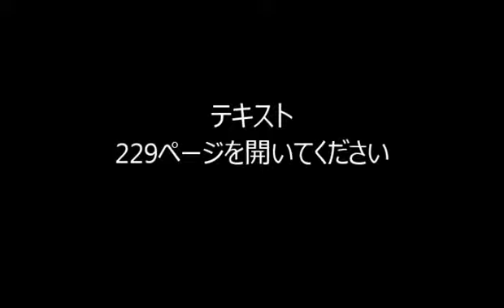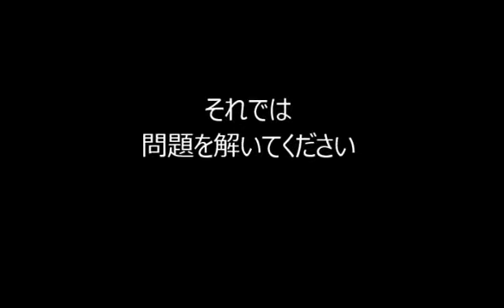P229 実像の作図【ひとりで学べる理科 中学１年生】｜朝日学生新聞社